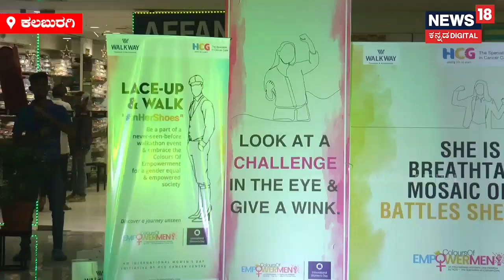Kalaburagi: ಹೈ ಹೀಲ್ಡ್ ಚಪ್ಪಲಿ ಧರಿಸಿ ಪುರುಷರ ಕ್ಯಾಟ್ ವಾಕ್!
ರ್ಯಾಂಪ್ ಮೇಲೆ ಮಹಿಳೆಯರು ಸೊಂಟ ಬಳಕಿಸುತ್ತಾ ಕ್ಯಾಟ್ ವಾಕ್ ಮಾಡೋದನ್ನ ನೋಡಿದ್ದೀರಲ್ವ? ಆದ್ರಿಲ್ಲಿ, ಪುರುಷರು ಸಖತ್ ಸಖತ್ ಹೆಜ್ಜೆ ಹಾಕಿದ್ದಾರೆ.